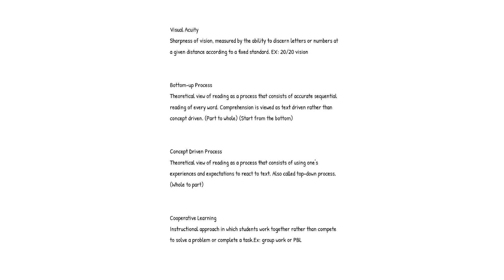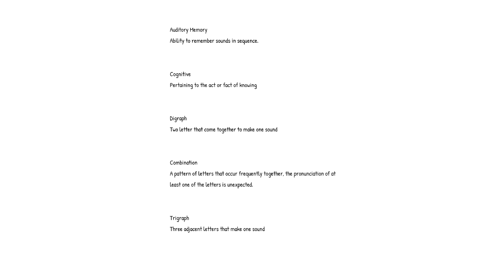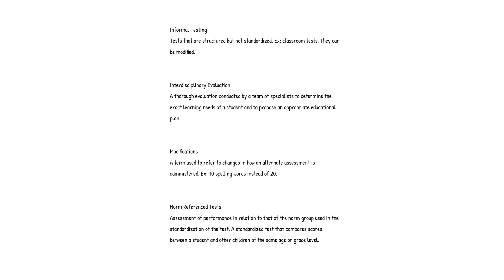CALT EXAM STUDY GUIDE 400 QUESTIONS 100 CORRECT ANSWERS 2023